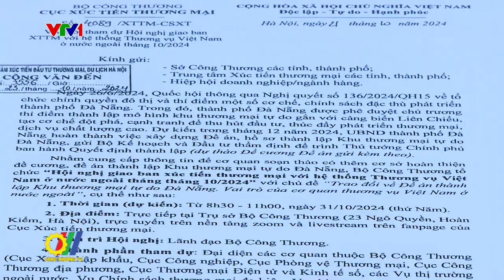Cơ quan Thương vụ Việt Nam ở nước ngoài góp ý về Đề án thành lập Khu Thương mại tự do tại Việt Nam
Được tổ chức theo hình thức trực tiếp kết hợp trực tuyến, Hội nghị Giao ban Xúc tiến thương mại với hệ thống Thương vụ Việt Nam tại nước ngoài tháng 10/2024 mang chủ đề “Trao đổi về Đề án thành lập Khu Thương mại tự do Đà Nẵng -Vai trò của cơ quan Thương vụ Việt Nam” đã nhận được nhiều ý kiến đóng góp của các cơ quan thương vụ liên quan về vấn đề này…